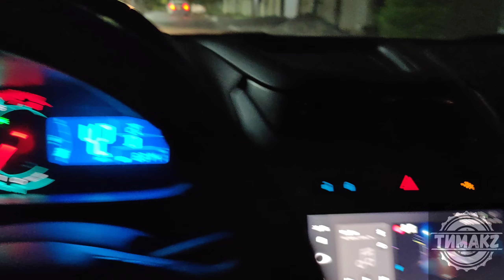Прощение с Легендарным Кобальт и реальный отзыв за 4 года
Контакты в описании о канале.